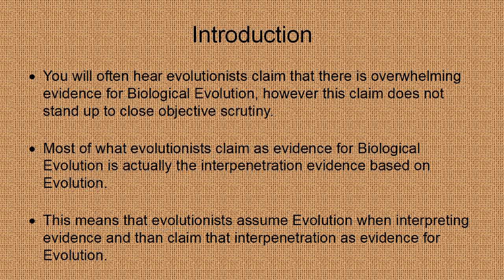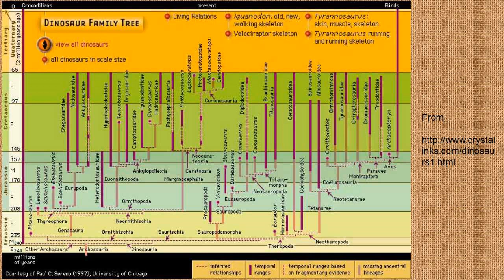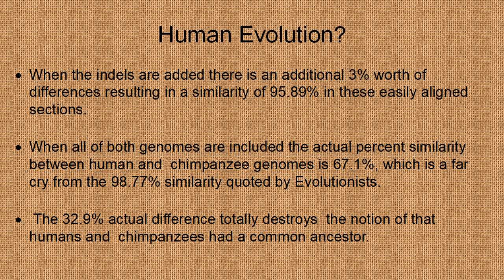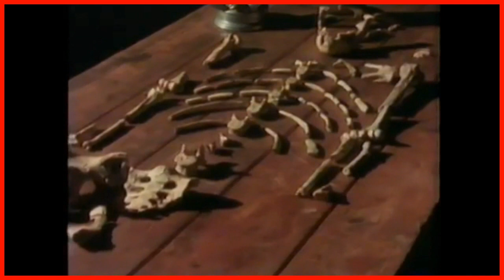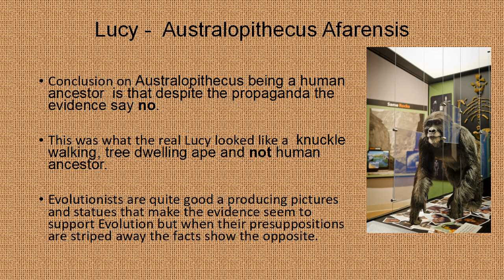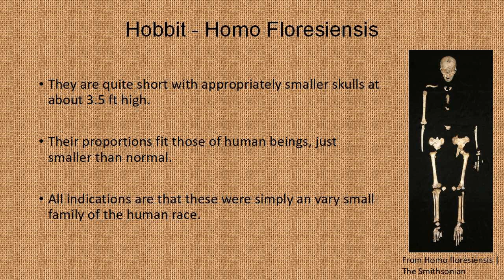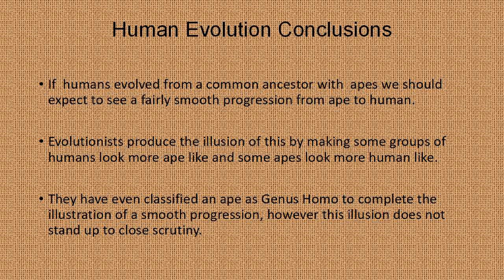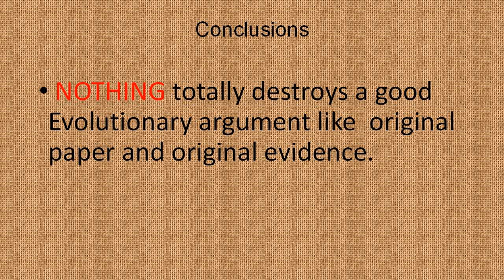Evolution and Cavemen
A discussion of evolution and some of the flawed evidence presented for it, showing that there is no real evidence for common descent and actual evidence against it. A creation science perspective is also given much of this evidence.

4 Volume Answers Book Box Set